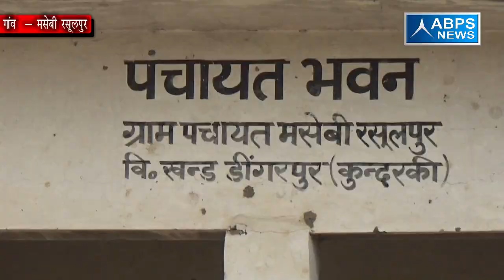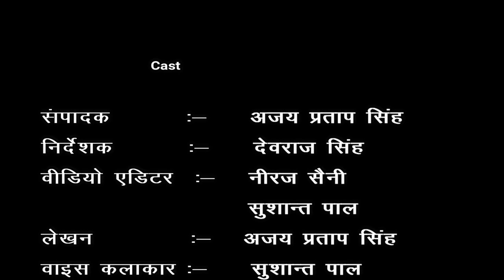गांव में अभी तक नहीं बना सामुदायिक केंद्र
गांव मसेबी रसूलपुर मैं अभी तक नहीं बन पाया है सामुदायिक केंद्र जिससे गांव वासियों को काफी दिक्कतों का सामना करना पड़ता है  साथी  ही यहां श्मशान घाट व कब्रिस्तान की चारदीवारी नहीं होने के कारण ग्रामीणों को समस्याओं से रूबरू होना पड़ता है।